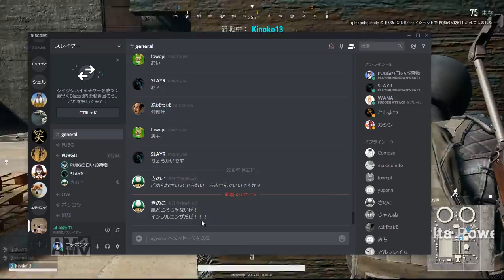【PUBG】Kar争奪戦～俺に一撃入れられたらやろう～【スクワッド】